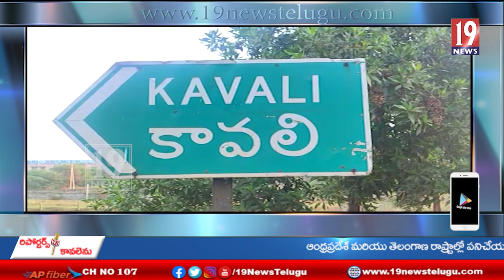టంగుటూరు నిడమానూరు గ్రామంలో దివ్యంగుడు లక్ష్మీనారాయణ హత్యకు ప్రభుత్వమే కారణం అంటూ నిరసన - నెల్లూరు